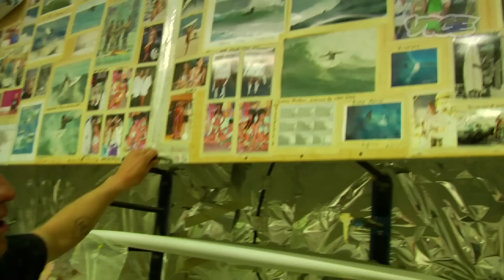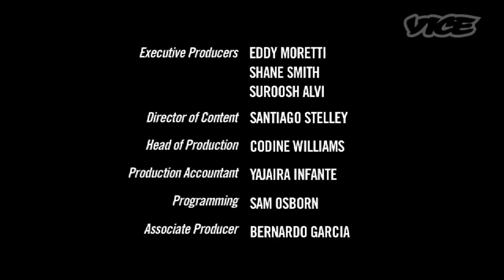Experimental Surfboards with Chad Marshall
Chad Marshall and Scott Anderson have been working together since surfboards were neon. In the past year Scott's been working on some weird new designs and Chad gets to play test pilot.